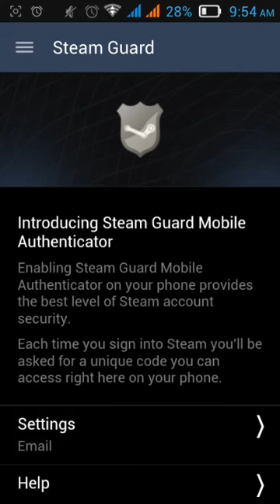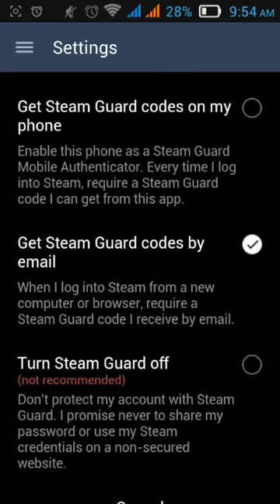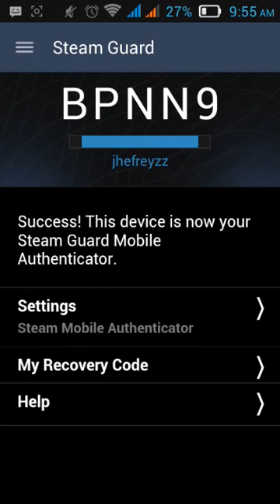How To Enable Steam Mobile Guard 2016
Steam Mobile Guard or Steam Guard Mobile Authenticator. It is one the features of steam mobile app which designed to add additional security measure on every owner. The authenticator will generate a new code for every 30 seconds which is not guessable and with one-time usage. This system is also considered to be two-factor authentication